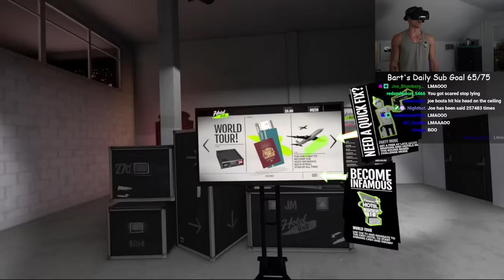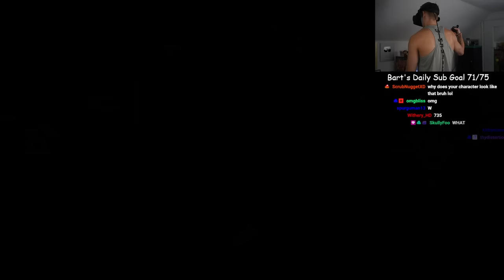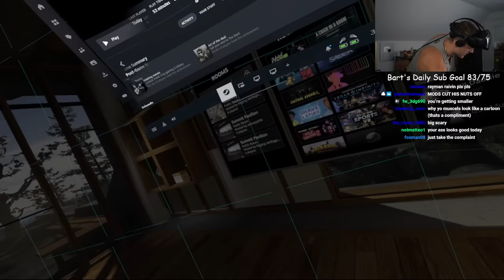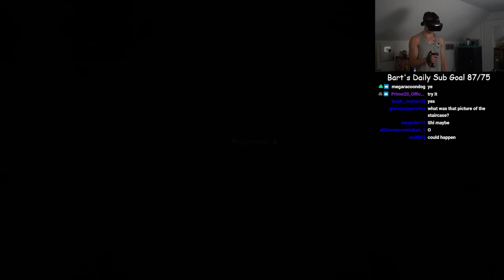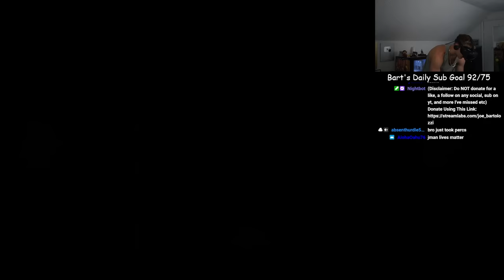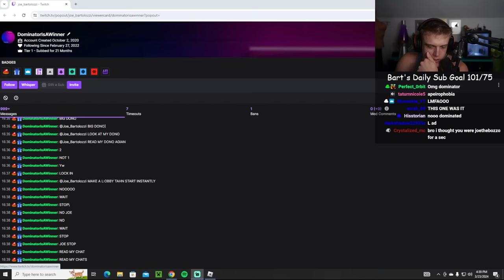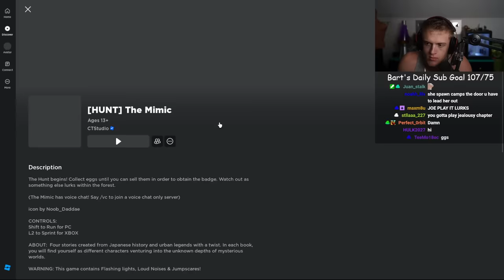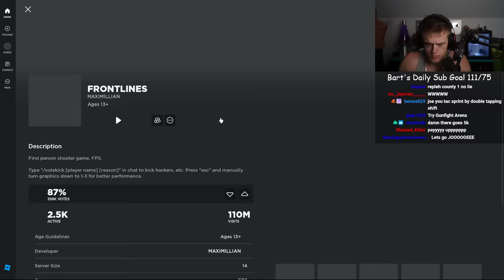Joe Bartolozzi | VR Day #2 & Scary Games #21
TIMESTAMPS:
00:00 Stream Start
00:35 Introduction & Talking to Chat
17:22 Hotel R'n'R (VR)
1:16:28 Transference (VR)
1:59:43 A Chair in a Room: Greenwater (VR)
2:27:15 Roblox Games (Mimic, Horror, Frontlines)
3:37:47 Stream End